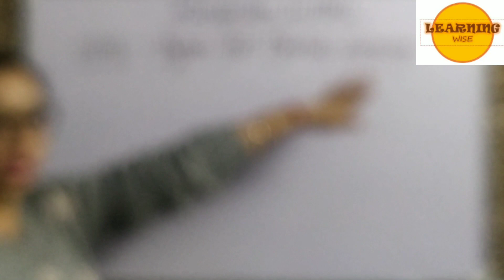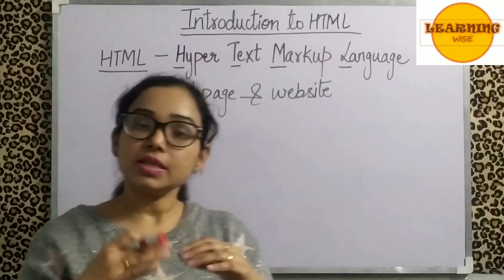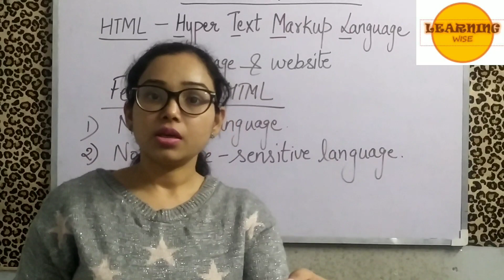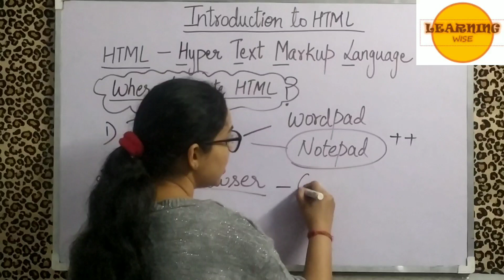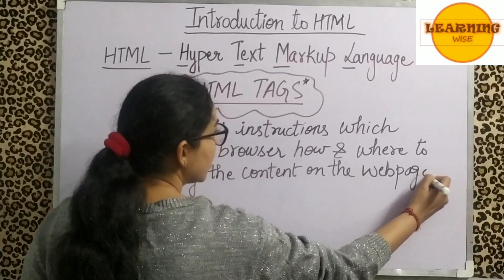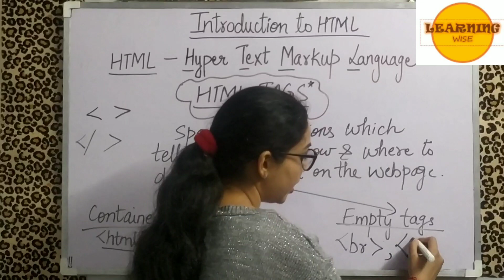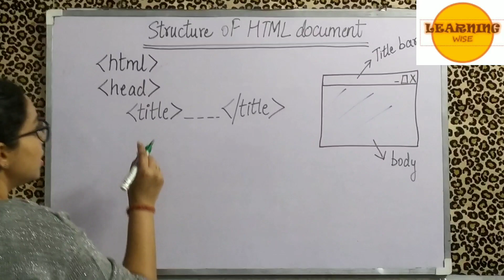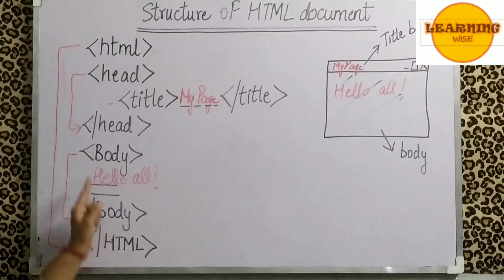Introduction to html in hindi